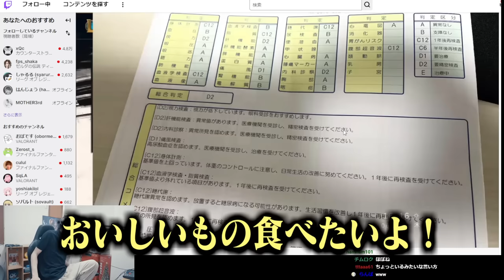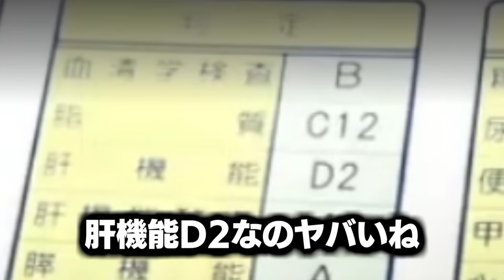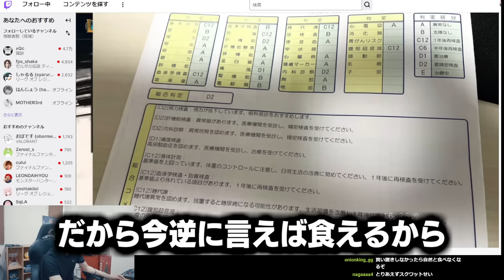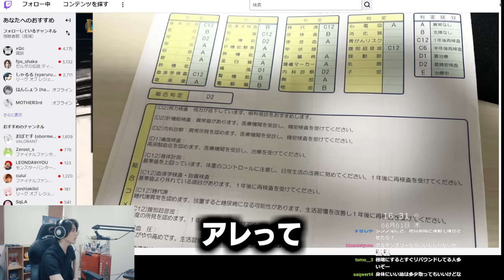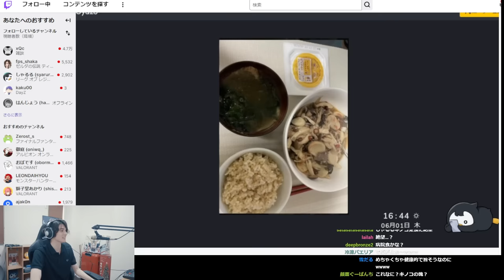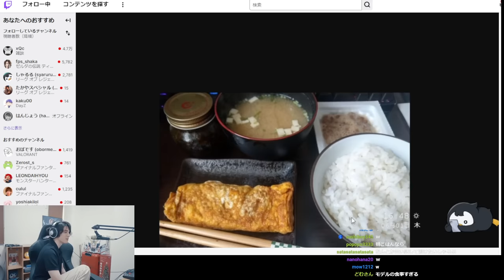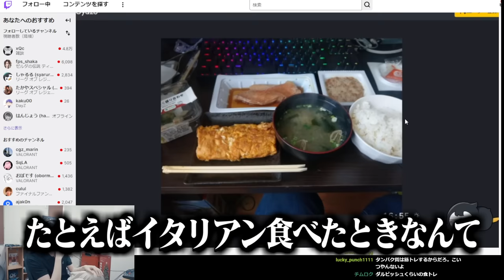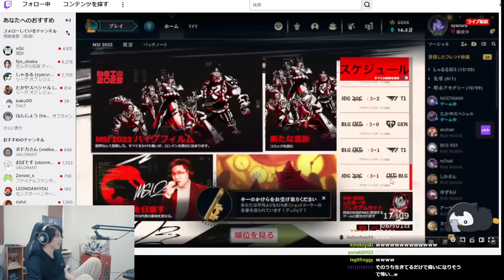あまりにも太りすぎてダイエットを決意したしゃるるを見るスタンミじゃぱん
なんでも相談、体験談、妄想、おもろかった話。